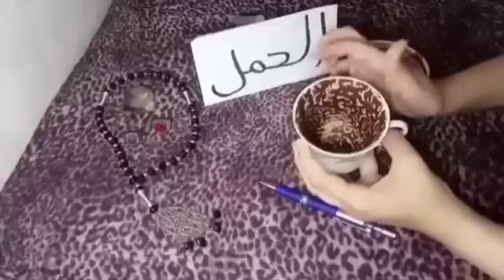برج الحمل❤رسم خطه جديده مع الحبيب تغير طريق والسبب الست الحربايه دي مفاجاه من العيار التقيل عزيزي